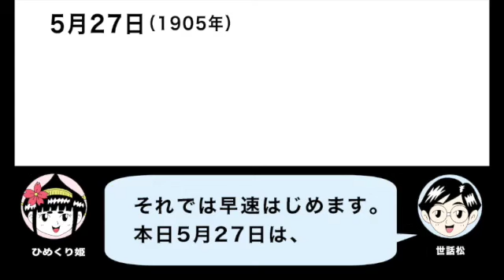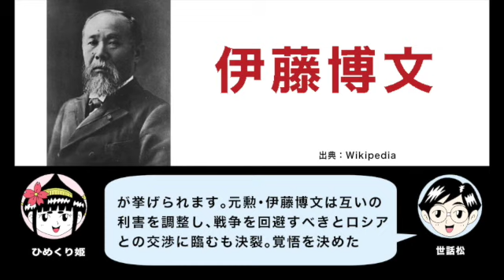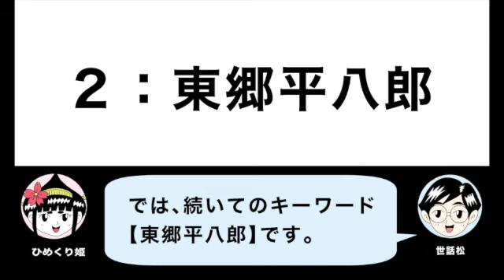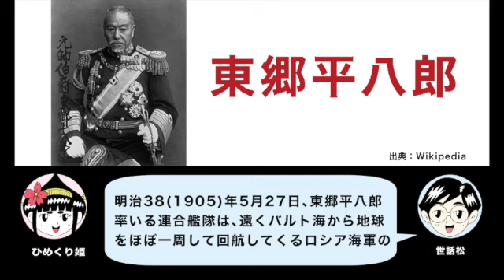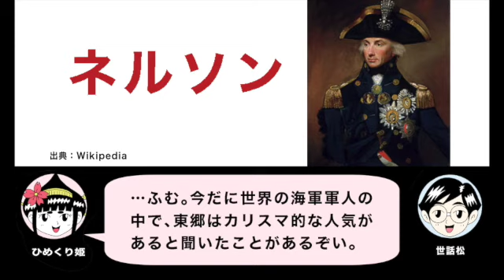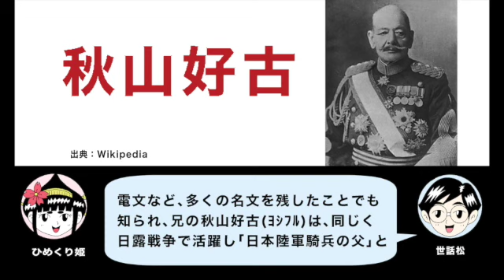【日本海海戦】5月27日は日露戦争で日本連合艦隊がロシアのバルチック艦隊に勝利した日本海海戦が起きた日です。【キーワード】日露戦争／東郷平八郎／秋山真之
■日本史においては明治5年の改暦までは旧暦の日付を採用し、世界史においては時代や国によって暦法が違うことがある為、あくまで通説の日付を採用しています。
【使用した曲】

フリーBGM「Reflect」／作（編）曲 ： まんぼう二等兵

『1日1ページで世界の名画がわかる366日の西洋美術』滝澤秀保監修　三才ブックス
『1日1ページでわかるクラシック音楽の魅力366日の西洋音楽』久保田慶一監修　三才ブックス
『知識ゼロからの西洋絵画入門』シリーズ　山田五郎著　幻冬舎
『国史大辞典』吉川弘文館
『国立国会図書館HP』